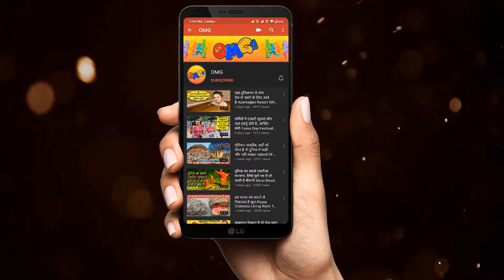सांपों के बारे में कुछ मजेदार अजीबोगरीब बातें-Amazing Facts About Snakes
Thanks